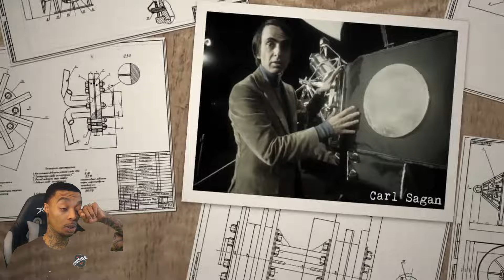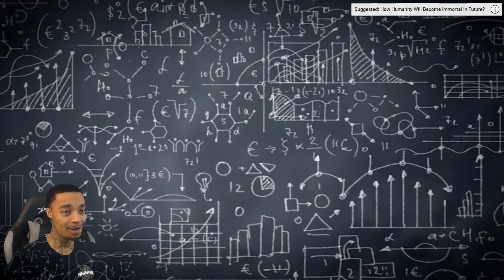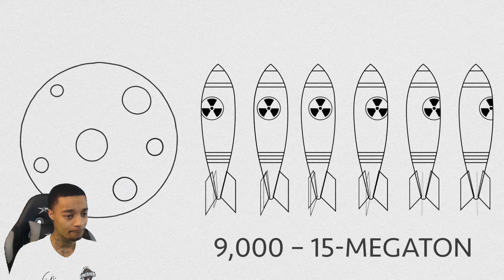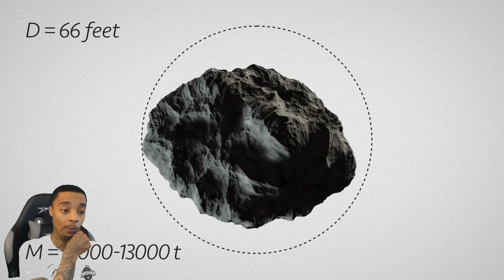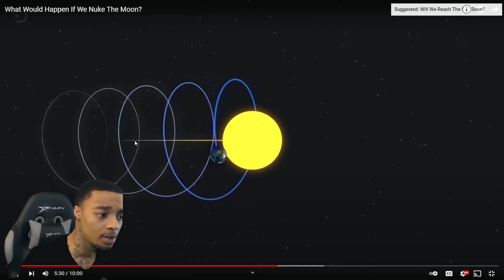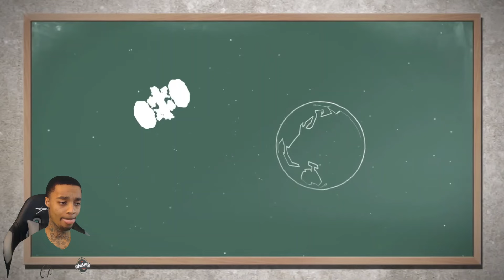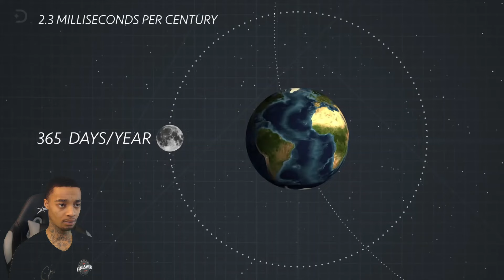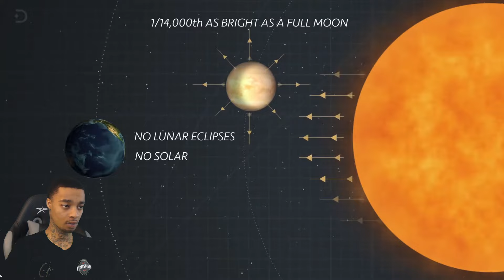FlightReacts To What Would Happen If We Nuke The Moon?